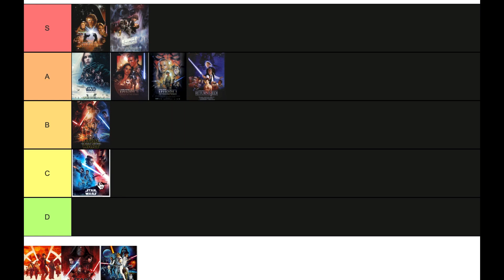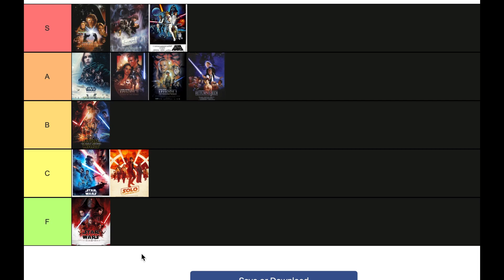Star Wars Movie TIER LIST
Welcome to my Star Wars tier list. In this tier list, I rank all of the Star Wars movies from best to worst, in my opinion. I hope you guys enjoy this Star Wars Tier List video!

JOIN US!